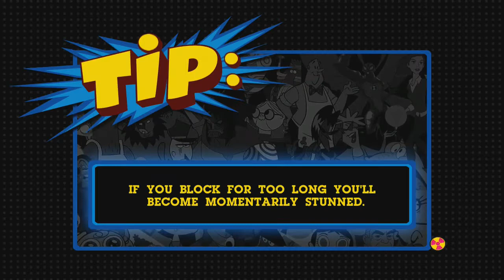Gaming Roulette Season 3 Episode 7 - Cartoon Network PTE: XL (Nick vs. Travis)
Commentators: Travis, Pat, Mike, Nick, Matt
Editor: Mike